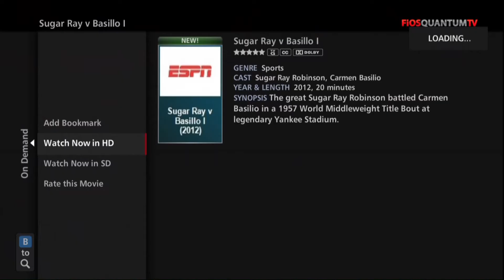Carmen Basilio vs "Sugar" Ray Robinson I (HD)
Fight Of The Year 1957